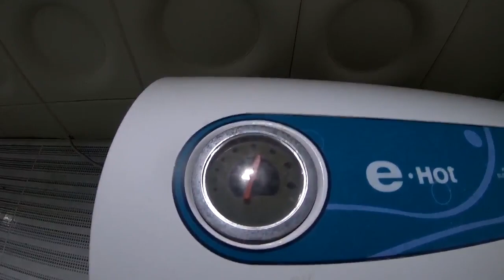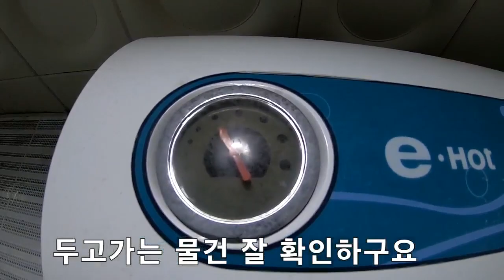전혀 안씻고 다니지는 않습니다 우리도 사람인데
휴게소마다 샤워장이 잘되어있죠